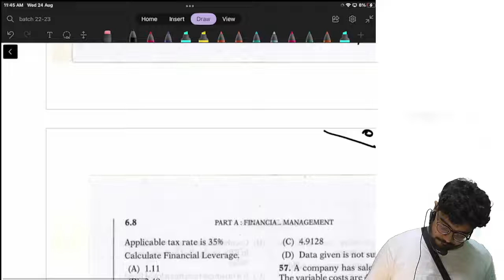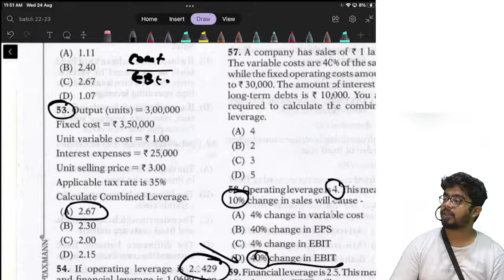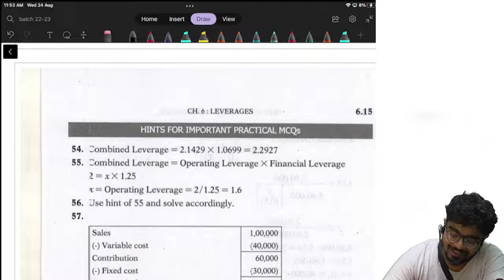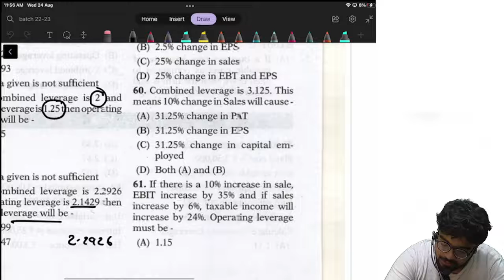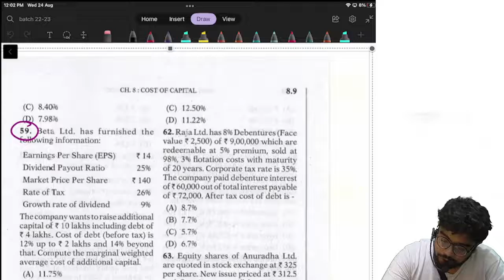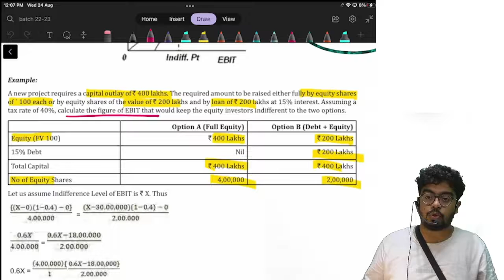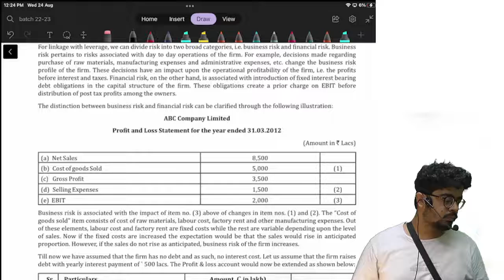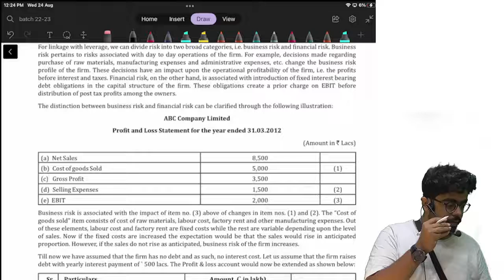CS Executive |Financial Management|Capital Structure |Chapter 3 (class - 3)